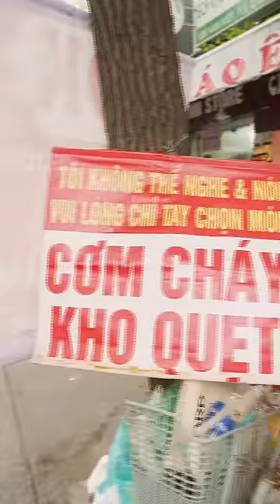Cơm cháy Không Ai Nói Lời Nào !!!!😨😨😨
Cơm cháy “không lời” 😱😱
📍196 Vạn Kiếp, Phường 03, Quận Bình Thạnh, Hồ Chí Minh
⏰(17:00 - 23:00)